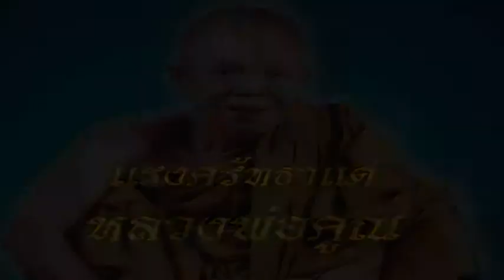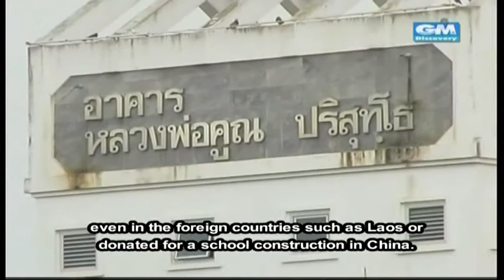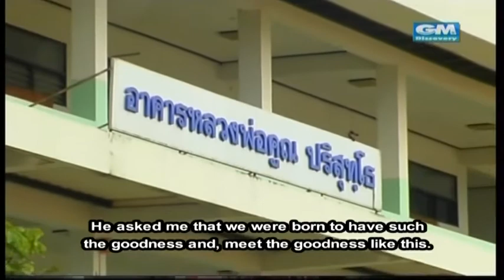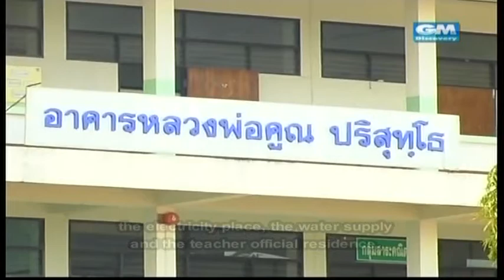แรงศรัทธาหลวงพ่อคูณ พระนักพัฒนา1 Part9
แรงศรัทธาหลวงพ่อคูณ พระนักพัฒนา1
ชมทุกตอนได้ที่